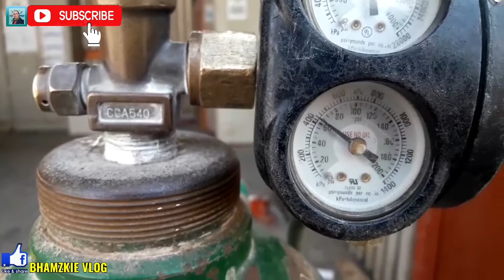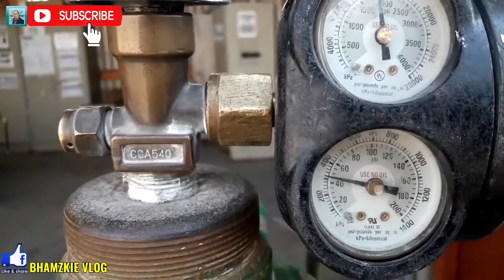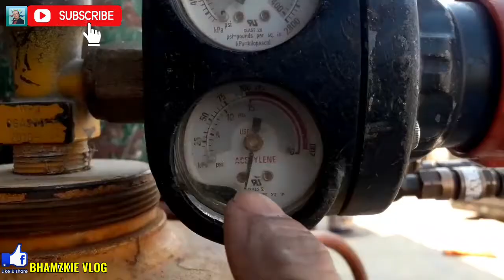HOW TO CUT PIPE WITH INTERNAL CEMENT COATING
Sa video na ito ay e babahagi ko sa inyo kung paano mag cutting ng pipe with cement coated gamit ang gas cutting torch.marahil sa mga baguhan ay  wala pang idea kung paano ang tamang pag set up ng acetylene & oxygen gauge para sa pag cutting nitong pipe cement.
Panoorin at tapusin nyo lang video na eto para masundan nyo kung paano ito gawin.
Stay tune guys enjoy watching.

DIY GAS CUTTING TORCH GUIDE